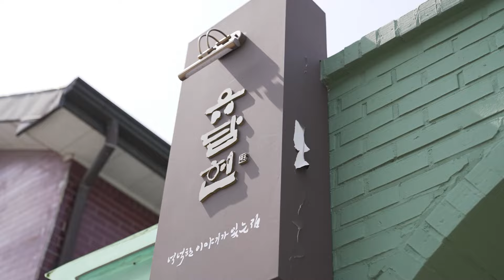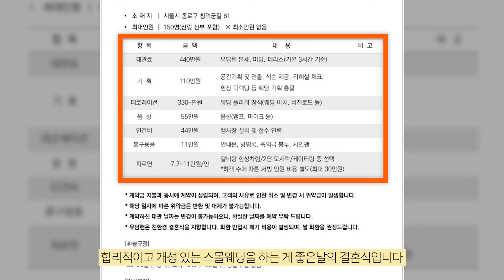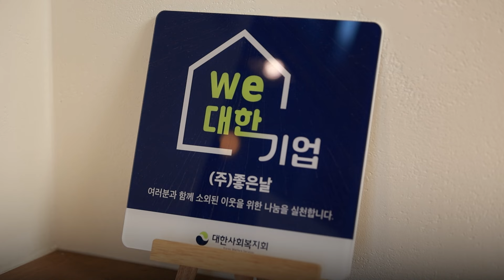합리적이고 개성 있는 결혼식을 원한다면 I 종로컴퍼니 EP. 02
합리적이고 개성 있는 스몰 웨딩을 진행하고 전통 혼례 활성화를 위해 노력하는 회사 좋은날,
결혼식과 사회적 가치를 연결해 결혼하기 좋은날을 만들어드립니다